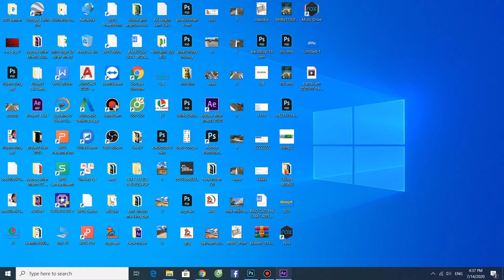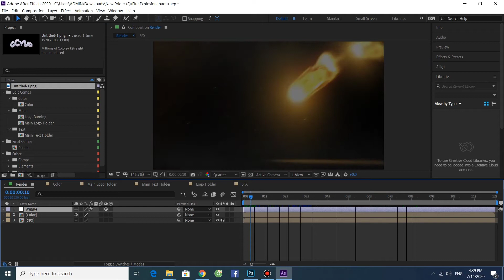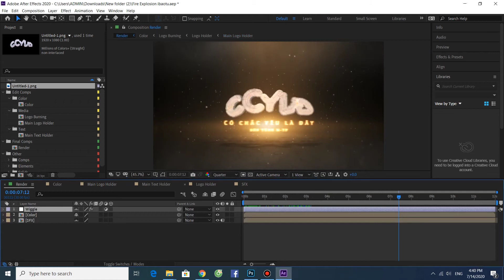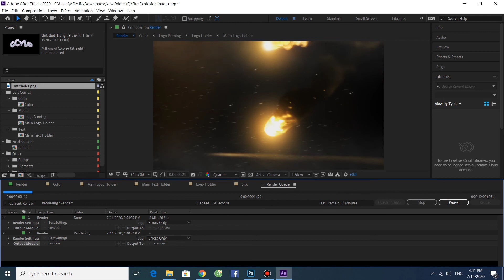Hướng dẫn mg cách làm intro 3d chuyên nghiệp trong 1 phút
Hướng dẫn các bạn tạo intro 3D với logo bất kỳ bằng adobe after effect, ở đây tôi sẽ làm theo phong cách chủ đề CÓ CHẮC YÊU LÀ ĐÂY.
Chỉ cần tải file project về và việc còn lại của bạn chỉ thay đổi logo và text.